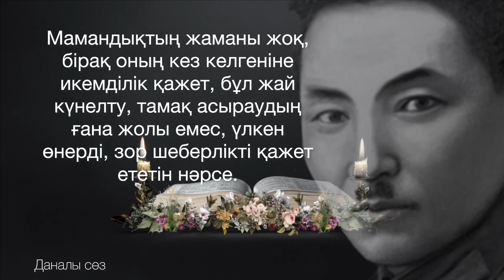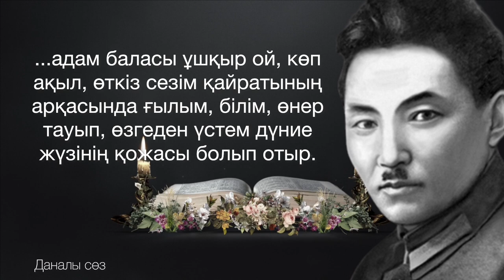САБАҚ БЕРУ ЖАЙ ҒАНА НӘРСЕ ЕМЕС, ОЛ…/Жүсіпбек Аймауытов/ Бес арыс